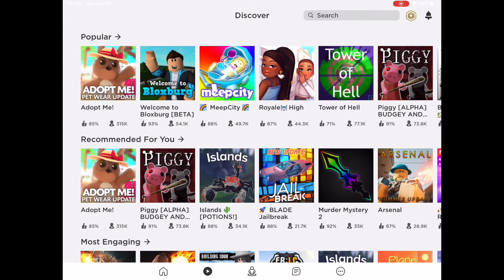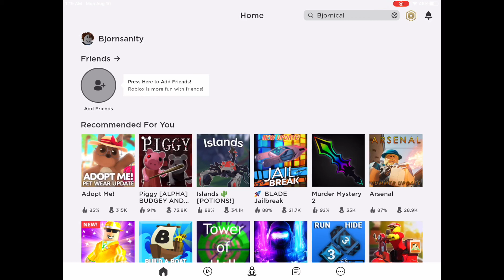You can make a GENDERLESS ACCOUNT ON ROBLOX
btw guys im doing a Q&A starting August 22nd 5:00pm Central Time